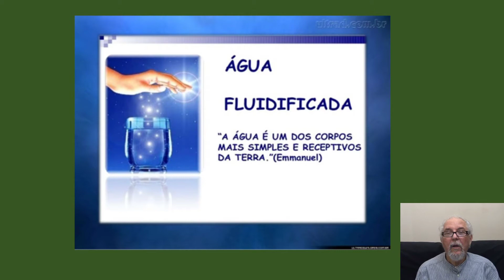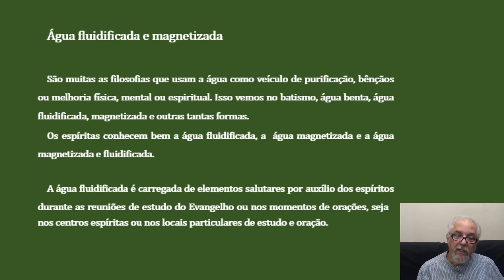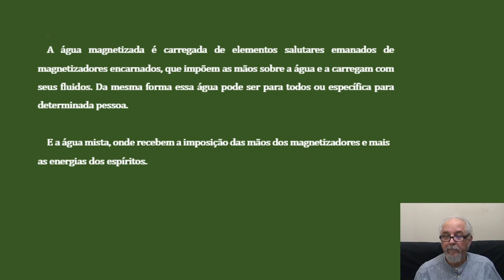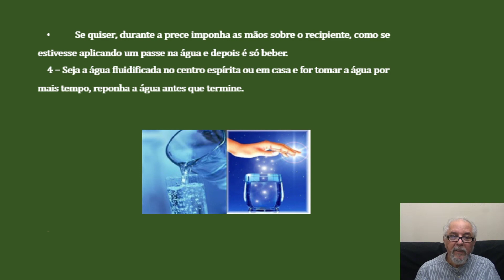AGUA FLUIDIFICADA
Como preparar nossa água fluidificada